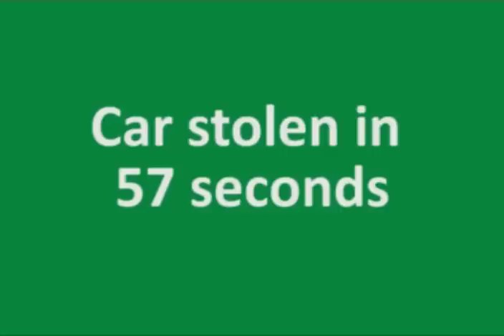Car Gone in 57 Secs!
Watch how a car was stolen in 57 seconds! Prevent such incidents from happening to your car by installing The Silent Car Alarm. to find out more.